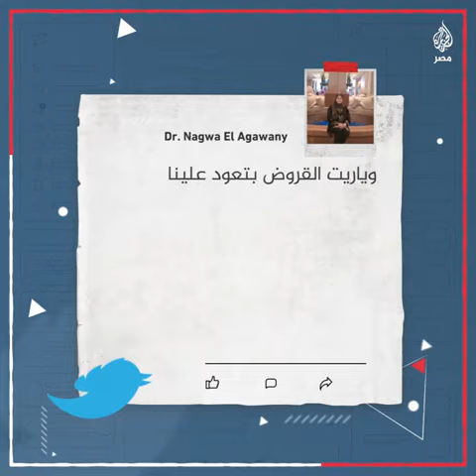مطالبات بمحاسبة مدبولي بعد قرض جديد للحكومة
مطالبات برلمانية بمحاسبة الحكومة بعد اتفاقية قرض جديد لـ"دعم الأمن الغذائي" ونواب يتهمونها بالفشل